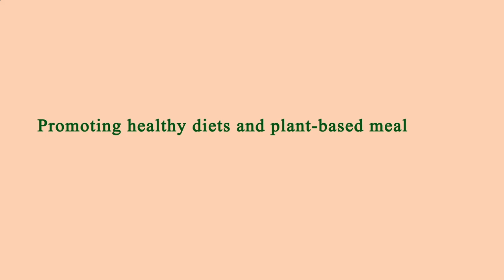Close to Me Restaurants Manhattan 10006 NY, New York County, New York, United States